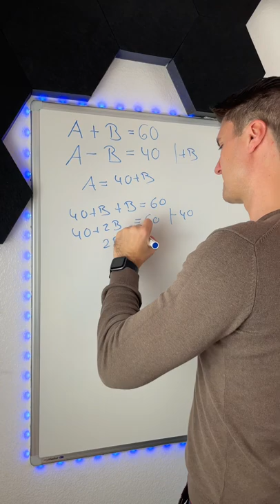✊🏻Hast Du den MiMi-Test bestanden? 😅🤷🏻‍♂️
Hey ich bin Nick! Und ich helfe dir dabei, deine Notenziele in Mathe zu erreichen.
Lass mir gerne ein Abo da für mehr coole Mathe-Tutorials 💙